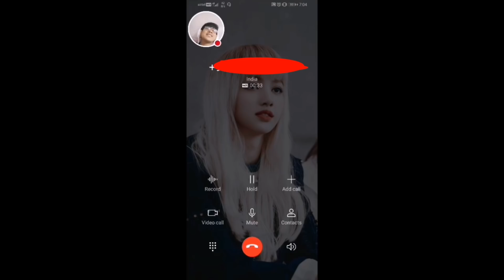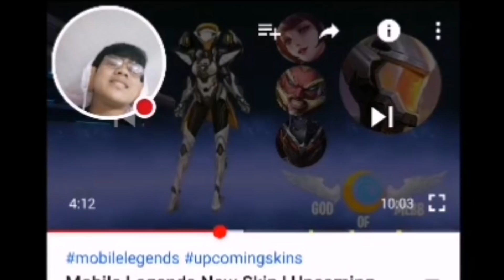UPCOMING SKIN || HATERS IN MIN LO CALL || Zo Guy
Video siam lai lai in min rawn Call thut

.mahse pawina awm love. ❤🤣

MF NOOB ZO GAY

I'm Sssso ANGRY!

DON'T WORRY,
♥♥BE♥♥